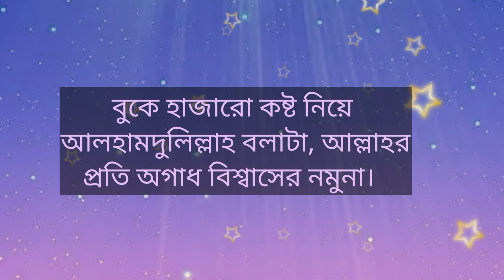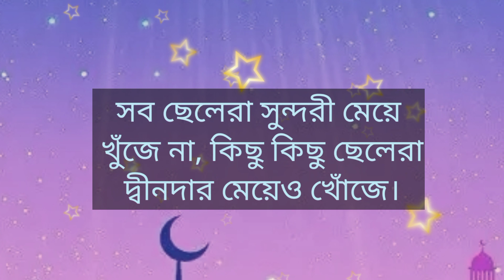সৃষ্টিকর্তার উপর ভরসা থাকলে অসম্ভবও সম্ভব হয়ে যায়।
islamic bani,
bangla bani,islamic,
islamic quotes,
islamic stories,
bani israil,bangla islamic bani,
islamic ukti,islamic bangla,
islamic video,
islamic upodesh bani,bani,
islamic song,bani bangla,
islamic upodesh bangla,
islamic gojol,bani in bangla,
islamic bayan,islamic bayan status,
islamic kahaniyan,islamic bangla lecture,
bangla islamic song,monishider bani,
islamic guidance,islamic nasheed bangla

ইসলামিক উক্তি,
ইসলামিক উপদেশ মূলক বাণী,
ইসলামিক ভিডিও,
ইসলামিক বাণী,
ইসলামিক কথা,
ইসলামিক ছন্দ,
ইসলামিক আলোচনা,
উপদেশ মূলক বাণী,
আল্লাহর উপদেশ,
উপদেশ মূলক কথা,
ইসলামিক উপদেশমূলক কথা,
ইসলামিক আলোচনা অনুষ্ঠান,ইসলামিক,
কোরআনের উপদেশ,
কুরআনের উপদেশ বাণী,
ইসলামিক গল্প,
ইসলামিক ছোট ছোট উপদেশ ও আমল
আলোর পথে
ইসলামিক উপদেশ,
ইসলামিক বয়ান,
ইসলামিক শিক্ষা,
শেখ সাদীর উপদেশ মূলক বাণী,ইসলাম,
কোরআনের ১০০টি উপদেশ।,
উপদেশ বাণীhow islam,haw
how to islamic prayer,
how to islamtoic video editing,
how to islamic channel category,
how to islam pray,
how to islamic prayer video,
how to islam start,
how to islamic art,
how to islamically get married,
how to islamic video,
how to islamic calligraphy,
how to islam prayer,
how to pray islam step by step,
how to accept islam,
how to convert islam,
how to pray islam for beginners,
how to understand islam,
how to spread islam,
how to love islam,
how to know islam,
how to revert islam,
how to accept islam religion,
how to accept islam in india,
how to study islam at home,
how to balance islam and life,
how to pray islam asr,
how islam and christianity related,
how i came to islam,
a guide to islam,
how to come to islam,
how do you convert to islam,
how to beat islam makhachev,
how to born islam religion in hindi,
how to believe islam,
how to balance islam and school,
how to bank islam online,
how to pray islam beginners,
how to know islam better,
how islam began reaction,
how to pray islam woman beginner,
how to learn islam for beginners,
is bilal philips salafi,
how to change islam,
how to convert islam in tamil,
how islam came in india,
how to convert islam in philippines,
how to come islam,
how to cry islam,
how to concentrate islam,
how to create islam,
how to come islam in bangladesh,
how islam came in subcontinent,
how to give shahada